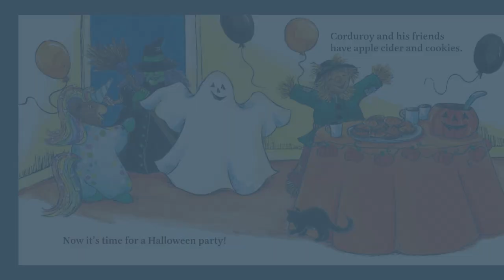Happy Halloween Corduroy